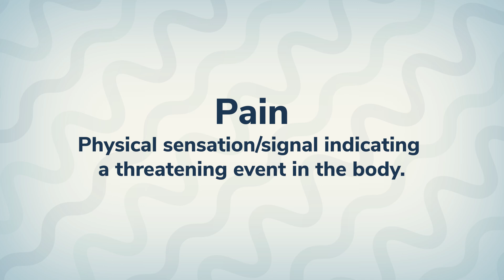Why Pain Feels So Different for Everyone (The Real Science)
What is pain, and why does it linger even when the injury is gone? Dr. Angela Mailis introduces the core concepts of pain—including the difference between acute and chronic pain—and lays the foundation for the rest of the series.

📍 The Pain and Wellness Centre – a leading interdisciplinary clinic in Vaughan, Ontario, Canada. Founded by renowned pain specialist Dr. Angela Mailis, we provide compassionate, evidence-based care for individuals living with chronic pain. Our approach combines advanced medical treatments with integrative therapies to help you reclaim your quality of life.

 👥 Know someone this could help? Pass it along.